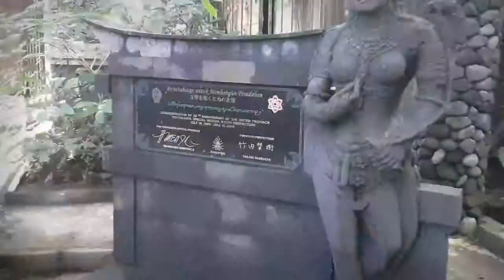Museum Ullen sentalu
Setiap orang yang berkunjung di tempat  show museum di larang foto, sayang momemt langka tidak bisa di abadikan. Kami bisa foto di tempat yang di perbolehkan saja.

Museum Ullen Sentalu, (Jawa: ꦩꦸꦱꦶꦪꦸꦩ꧀​ꦈꦭ꧀ꦭꦺꦤ꧀​ꦱꦼꦤ꧀ꦠꦭꦸ,  translit.  Musiyum Ullèn Sentalu) terletak di daerah Pakem, Kaliurang, Kabupaten Sleman, adalah museum yang menampilkan budaya dan kehidupan para bangsawan Dinasti Mataram (Kasunanan Surakarta, Kesultanan Yogyakarta, Praja Mangkunegaran, dan Kadipaten Pakualaman) beserta koleksi bermacam-macam batik (baik gaya Yogyakarta maupun Surakarta).
Museum ini juga menampilkan tokoh raja-raja beserta permaisurinya dengan berbagai macam pakaian yang dikenakan sehari-harinya.
Nama Ullen Sentalu merupakan singkatan dari bahasa Jawa: “ULating bLENcong SEjatiNe TAtaraning LUmaku” yang artinya adalah “Nyala lampu blencong merupakan petunjuk manusia dalam melangkah dan meniti kehidupan”. Filsafah ini diambil dari sebuah lampu minyak yang dipergunakan dalam pertunjukkan wayang kulit (blencong) yang merupakan cahaya yang selalu bergerak untuk mengarahkan dan menerangi perjalanan hidup kita. Museum ini didirikan oleh salah seorang bangsawan Yogyakarta yang dikenal sangat dekat dengan keluarga keraton Surakarta dan Yogyakarta.
Di Museum Ullen Sentalu, dapat diketahui bagaimana para leluhur Jawa membuat batik yang memiliki arti dan makna yang mendalam di dalam setiap coraknya. Ada juga berbagai sejarah mengenai keadaan budaya Jawa kuno dengan segala aturannya. Keadaan museum yang dibangun dengan baik, mampu membuat pengunjung seperti terserap ke masa Jawa kuno yang mengagumkan.